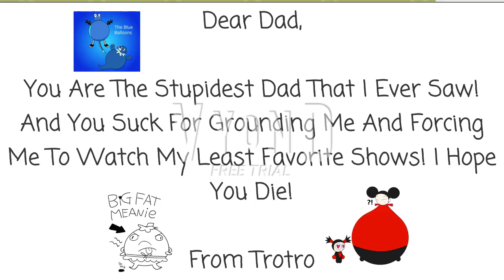Trotro Gets Grounded On Fathers Day